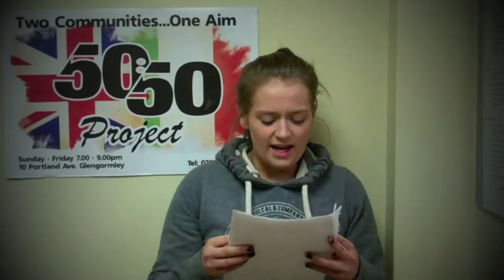Jenny & the Car Crash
One of the finalist for the 'Bytes & Me' Competition. The winner will be the one with the most hits. This will be on you tube from 30th April 2013 and the closure and award of the prize will be on 30th May 2013

So get sharing if you like this movie!